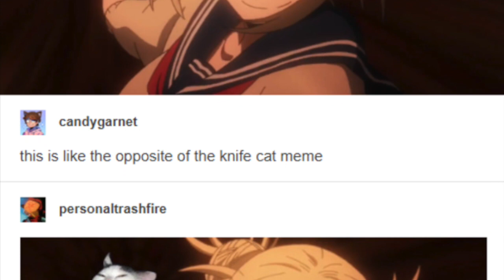Toga Memes Only Fans Would Understand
Ahoy mateys and ladies, it's Your Boi Whis.
Oh yeah that's right Your Boi Whis compiled a bunch of Toga memes I hope you will find funny and even made original ones too for the lols. Anyways, enjoy the video.

Do you like Toga?
Do you want more Toga memes?